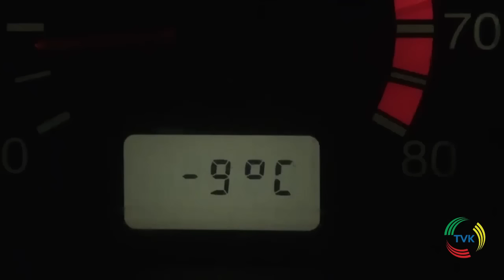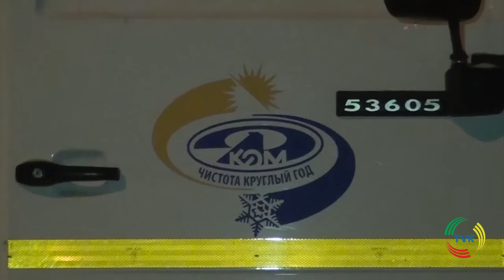Снегопад в Шымкенте или готовы ли коммунальщики и автотранспорт к зиме? TVK 21.11.16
Коммунальные службы города ведут активную работу по очистке города от снега. От четырех компаний к уборке привлечены 82 единицы техники и 660 человек.
Чистка ведется на 156 улицах и 18 направлениям. На данный момент уже использовано 1344 кубических метров сыпучих материалов. По своим направлениям работают 100% автобусов. Напомним, на балансе компаний «ЛТД ТУРМЫС», «ЮгДорСервис», «Байтерек ЛБ» и «СМД Курылыс» имеется 90 единиц техники, здесь же работают более 1200 человек.
В запасах у коммунальных служб есть все необходимые материалы для борьбы со снегом и гололедицей. Это 24 тыс. кубических метров песка, 3 770 тонн технической соли, 44 тыс. литров дизельного топлива и 50 тыс. литров бензина.
В зимний период для работников созданы все условия. Автомобильная резина заменена на зимнюю, печки в транспортных средствах полностью исправны. Также, на территории компаний имеются комнаты для отдыха и круглосуточная столовая.
Для многих автовладельцев снег стал полной неожиданностью. Многие бросились покупать зимнюю резину. Она, кстати, заметно подорожала, по нашим данным некоторые реализаторы подняли цену на 30-40 процентов. На шиномонтаже длинные очереди.
Работники ЛТД "ТУРМЫС" очищают вручную тротуары и перекрестки. Кстати, в Алматы, многие рестораторы объявили необычную акцию — они бесплатно кормят и угощают горячим чаем рабочих коммунальных служб. Возможно, наши предприниматели из сферы общепита, устроят нечто подобное.
В компании "Грин бас" рапортуют о том, что автопарк хорошо подготовился к зимнему периоду и никаких проблем у них снегопад не вызвал. Все автобусы вышли на линию согласно расписанию.